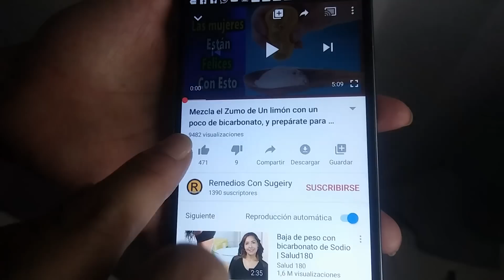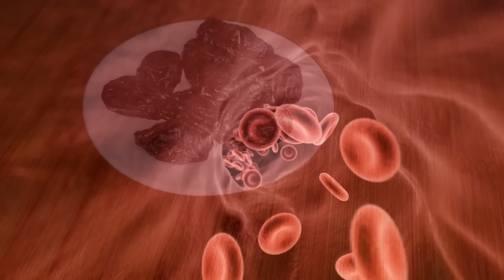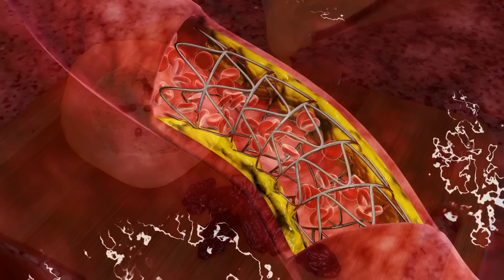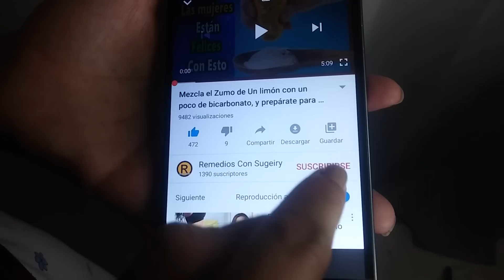Batido de Papaya con Ciruelas Pasas un Remedio Milagroso, que Pocos Conocen, es Increible.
La combinación de papaya y ciruelas pasas da como resultado, una bebida alta en fibra, por lo que servirá para combatir el estreñimiento.

También nos ayudará a tener un vientre más plano, y Lo mejor de todo es que, contribuye a prevenir el cáncer de colon.

Es muy útil para casos de debilitamiento físico y mental; y si sufres de dolencias como gota, artritis, reumatismo, arterioesclerosis e incluso en intoxicación alimenticia.

su principal ingrediente La papaya, es una fruta muy apreciada por muchos, debido a sus propiedades nutricionales y su sabor.